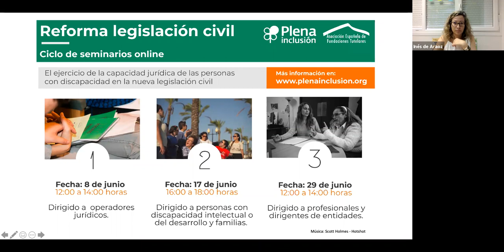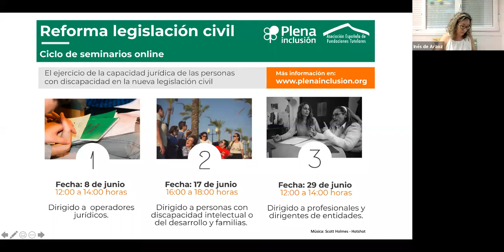Seminario sobre cambio de Legislación Civil (sesión 1) | Plena inclusión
Plena inclusión España y AEFT (Asociación Española de Fundaciones Tutelares) organizan un Ciclo de seminarios online centrados en explicar la auténtica dimensión de la reforma histórica aprobada el jueves, 20 de mayo, por el Congreso de los Diputados, por la que se modifican los textos de la legislación civil referido a la modificación de la capacidad legal de personas con discapacidad.

El enorme interés que ha despertado esta reforma y la gran cantidad de personas con discapacidad intelectual o del desarrollo a las que afecta (así como a sus familias) lleva al movimiento asociativo de Plena inclusión y a AEFT a proponer encuentros específicos, dirigidos a diferentes grupos afectados por la reforma, en los que se puedan resolver dudas y reflexionar sobre lo que viene ahora.

Seminario 1: dirigido a operadores jurídicos.